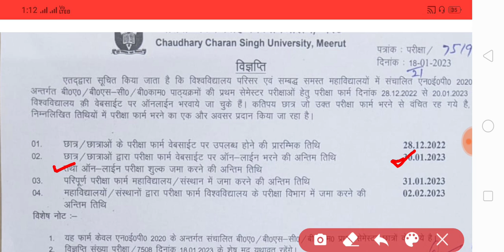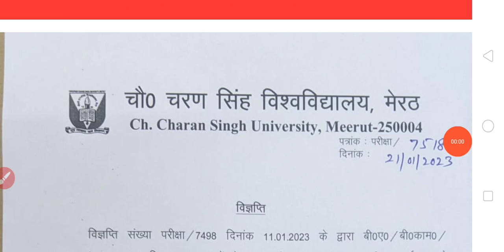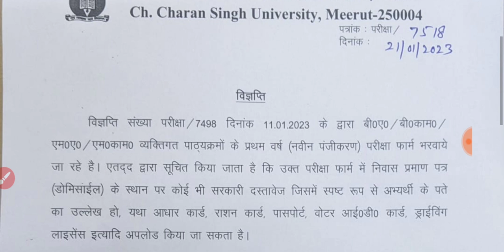Very important notice for college students 2023